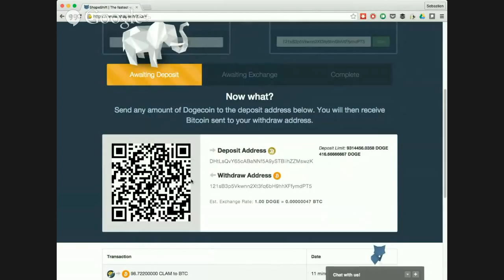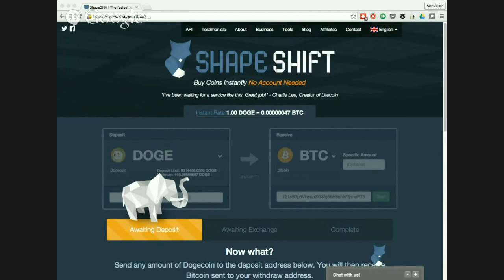EB75 – Paul Brody: Internet Of Things And The Democracy Of Devices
As the cost of computing continues to plummet, the number of connected devices is increasing dramatically. In the future powerful computing capacity will be in billions of devices ranging from the lightbulb to the car door to new wearables. This new internet of things (IoT) will dramatically change our lives.

Paul Brody, a Technology Strategist and the former VP of Mobile and IoT at IBM, joined us for a discussion of where the IoT is going. We discussed their white paper on why a decentralized, blockchain-based internet of things could solve the problems of the current IoT in terms of privacy, scalability, and business models.

Topics covered included:

- What the Internet of Things and its core value proposition is
- Why the current IoT business models are broken
- How a decentralized IoT infrastructure would be more secure, scalable and economically feasible
- What role the blockchain could play in a decentralized IoT
- The three components of IBM’s ADEPT proof-of-concept